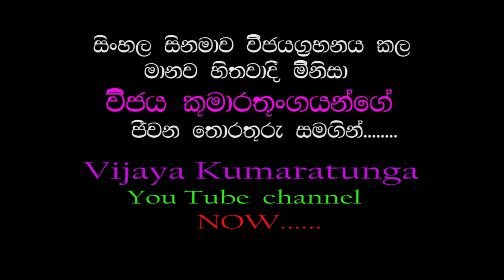Vijaya Kumaratunga you tube channel trailer